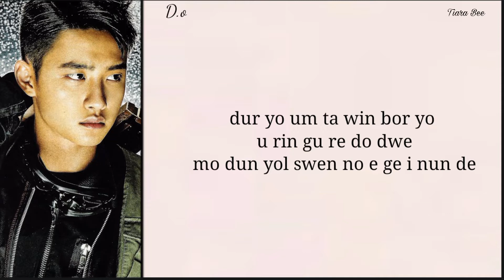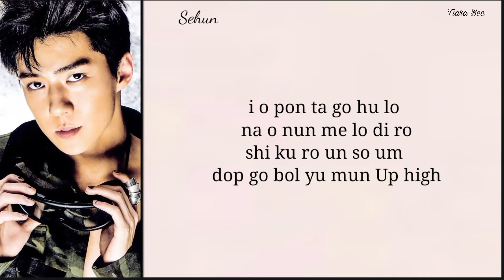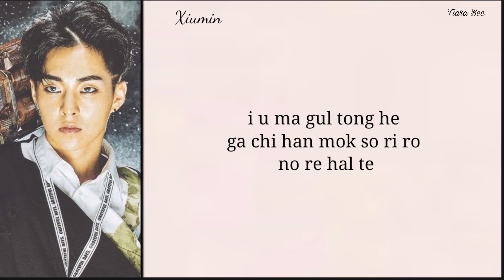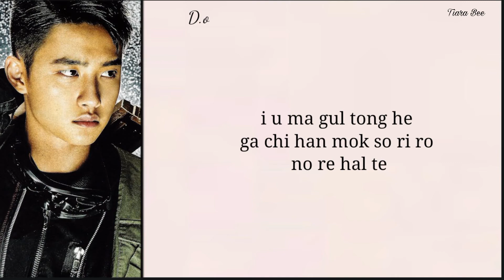EXO 엑소 - POWER - easy lyrics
★Artist. : EXO 엑소
★Title.   :  power
★Album: power
★relese : 2017

exo power  inst. ☆ ☆
exo power  instrumental
exo power  audio. ☆ °
exo power  vidio
exo power  music. ☆ °
exo power music vidio.
exo power  showcase
exo power  stage. ° ☆ ☆
exo power  sub indo
exo power  indo sub. ☆ °
exo power  english
exo power  english sub. ☆
exo power  cover. ☆ °
exo power reaction
exo power  lirik terjemahan
엑소
엑소 power  ☆ ☆ ° ☆
엑소 power
엑소 power lyrics. ☆
엑소 power karaoke
엑소 power inst ☆
엑소 power cover
엑소 power 가사. ☆ °